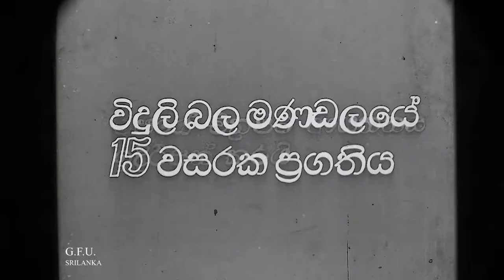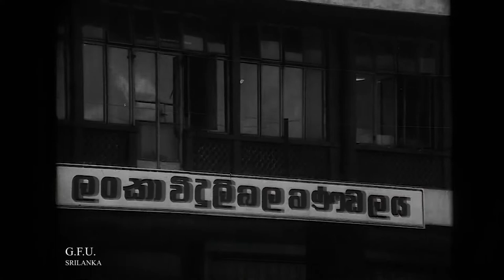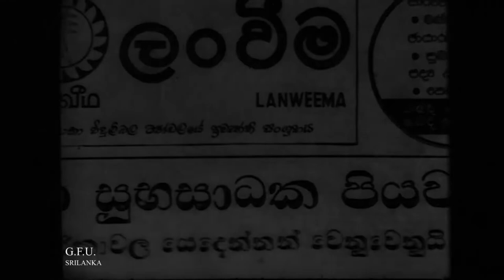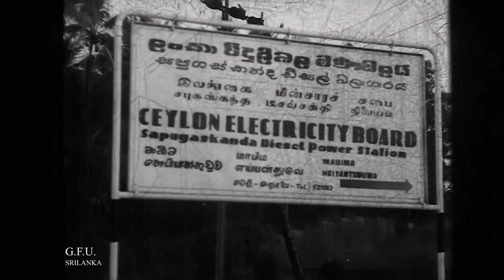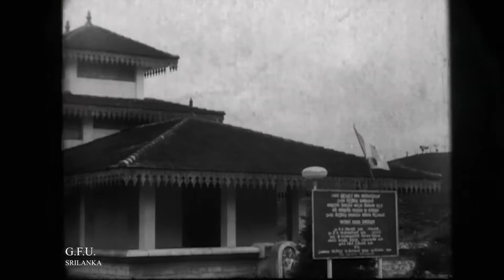History of Electricity in Sri Lanka | 1984 / Voice: Premakeerthi de Alwis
Voice: Premakeerthi de Alwis